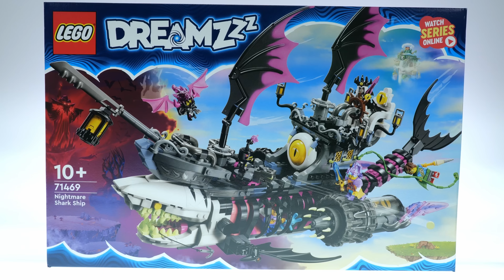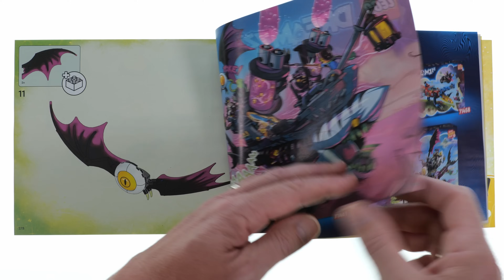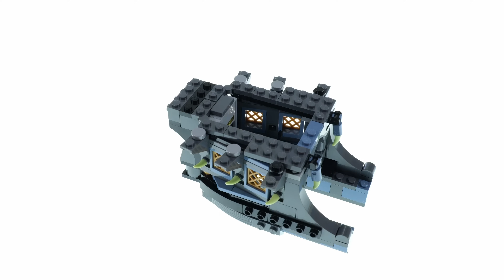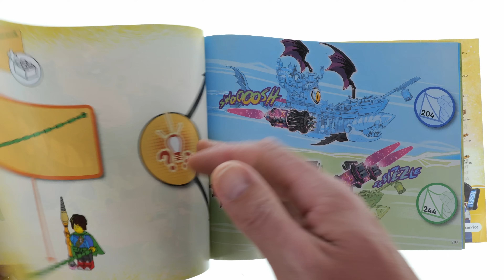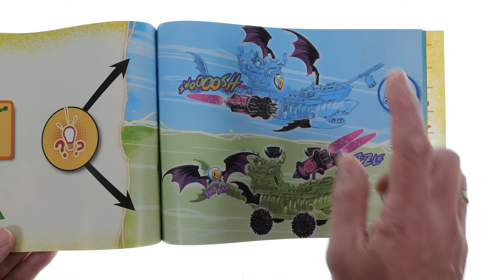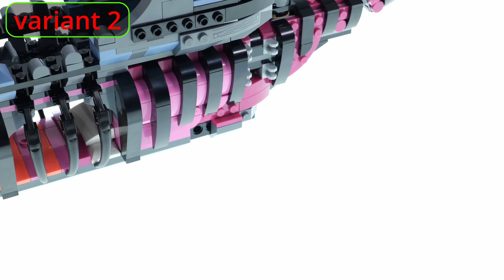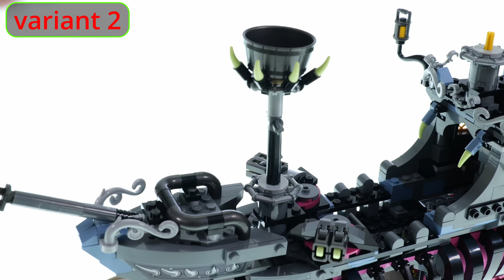LEGO DREAMZzz 71469 Nightmare Shark Ship - LEGO Speed Build Review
1389 pcs
139,99$ / 139,99€
LEGO DREAMZzz 2023